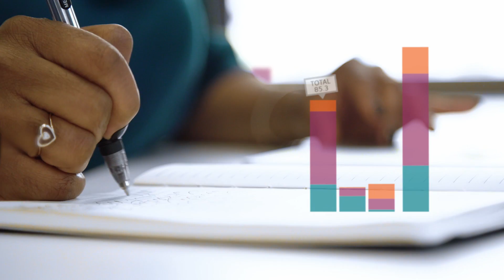Bill Netherlands Motion Design Reel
Milwaukee and Chicago based motion designer Bill Netherlands is a motion graphics generalist, with over a decade of experience in the field. He has done work for a range of brands and agencies, most recently wrapping up a four-year run as the lead motion designer for the American Dental Association. Outside of motion graphics, he has almost two decades experience in video production, including commercial, narrative, and documentary style work.

"Techicolour" by Sepiatonic (Portland, Oregon).